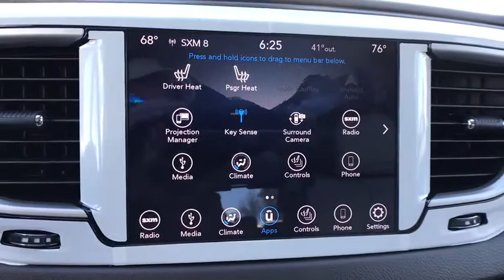2018 Chrysler Pacifica Boulder, Longmont, Broomfield, Louisville, Denver, CO 15449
2018 Chrysler Pacifica
2018 Chrysler Pacifica Touring L - Stock#: 15449 - VIN#: 2C4RC1BG4JR127307

Boulder Dodge
2100 30th St